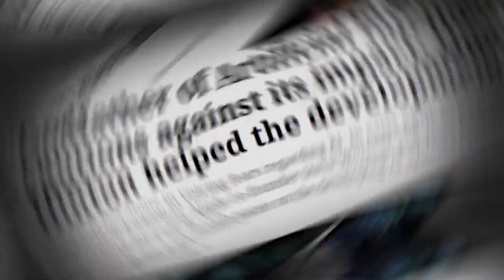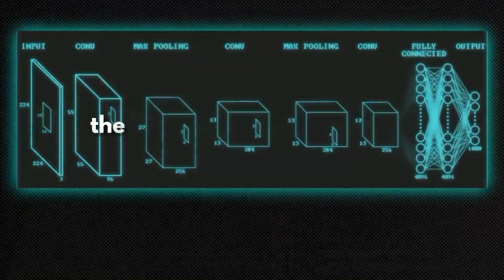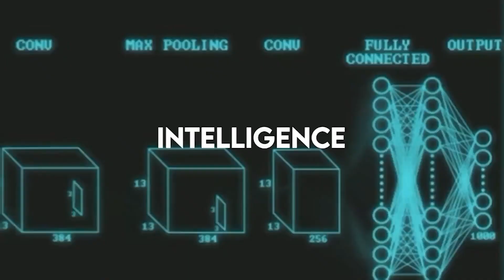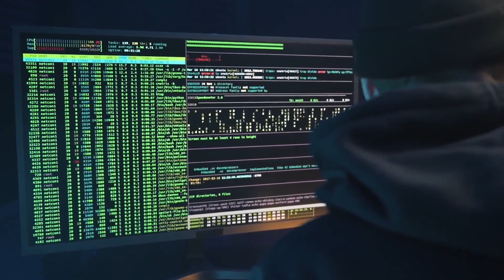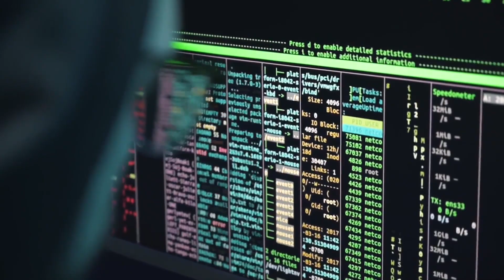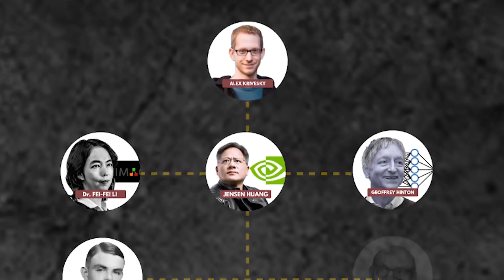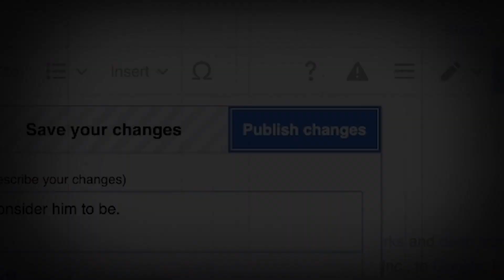The Man Who Created Ai (then disappeared)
Who Is The Creator of Artificial Intelligence?  Have you ever heard of Alexnet? Imagenet? Or The Big Bang of AI
🤖 Unlock the Secrets Behind Artificial Intelligence! 🤖
Ever wondered who the REAL mastermind behind the rapidly evolving field of Artificial Intelligence? Your quest ends here! In this deep dive, we explore the contributions of key players that have shaped AI into what it is today, and reveal who the REAL Creator of AI is.

👥 Featuring Intellectual Giants of AI:
Eliezar Yudkowsky
Ray Kurzweil
Max Tegmark
Geoffrey Hinton (The Godfather of AI)
Gary Marcus
Robin Hanson
Nick Bostrom
Stuart Russell
Miles Brundage
Francesca Rossi
Olle Haggstrom
Robert Miles
Brian Christian
Michal Kosinski
Dr. Fei-Fei Li
Ilya Sutskever
Alex Krizhevsky
Jensen Huang
Marvin Minsky
Alan Turing

🎯 Topics Covered:
Imagenet and Large Datasets 📸
Alexnet and Algorithms 👾
Convolutional Neural Network Explained 💡
Nvidia GPUs: The Powerhouse of AI 🎮
Artificial Intelligence: Where We Are and Where We’re Going 🤖
Big Bang of AI: The Pioneering Moments ⚡
AI Alignment Problem: The Unsolved Riddle 🚨

If you enjoy unpacking the complexities of artificial intelligence and love to explore its implications, this video is a must-watch.